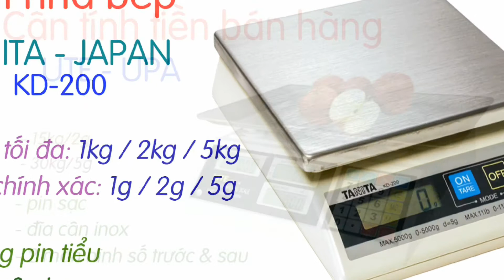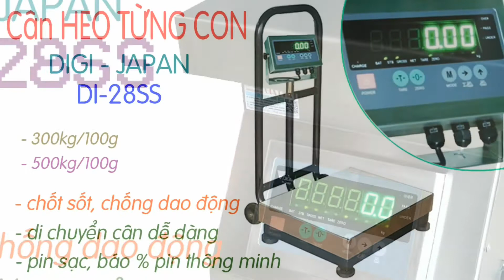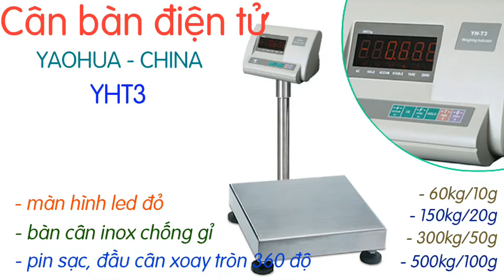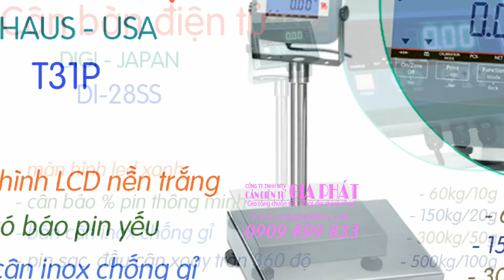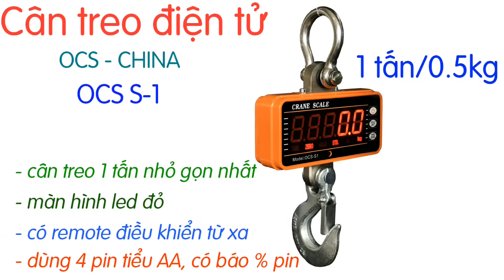CÂN ĐIỆN TỬ HÀ NAM | MUA BÁN cân điện tử ở Hà Nam | SỬA cân điện tử ở Hà Nam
Cân Điện Tử Gia Phát giao cân điện tử tận nơi ở tại Hà Nam (Phủ Lý, Duy Tiên, Kim Bảng, Lý Nhân, Thanh Liêm, Bình Lục Hà Nam) và các tỉnh toàn quốc, với đầy đủ các loại cân điện tử như:
- cân tiểu ly mini 100g 200g
- cân mủ cao su 200g 300g
- cân điện tử nhà bếp 1kg 2kg 3kg 5kg
- cân trọng lượng 3kg 6kg 15kg 30kg có độ chính xác cao
- cân điện tử tính tiền bán hàng 6kg 10kg 15kg 20kg 30kg
- cân bàn điện tử 60kg 150kg 200kg 300kg 500kg
- cân điện tử có bánh xe di chuyển 150kg 200kg 300kg 500kg
- cân sàn điện tử 1 tấn 2 tấn 3 tấn 5 tấn
- cân treo điện tử 1 tấn 2 tấn 3 tấn 5 tấn 10 tấn 20 tấn
- cân điện tử cân gà vịt heo, cân heo điện tử 300kg 500kg 1 tấn
- cân xe tải 60 tấn 80 tấn 100 tấn 120 tấn
Và nhiều dòng cân điện tử chuyên dụng khác, được thiết kế riêng theo yêu cầu của khách hàng.
Anh chị đang ở Hà Nam và cần mua cân điện tử, cần tìm đến công ty cân điện tử uy tín chuyên nghiệp bán cân điện tử và sửa chữa cân điện tử, anh chị hãy gọi ngay đến 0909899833, Cân Điện Tử Gia Phát sẽ chia sẽ nhiều hơn về cân điện tử anh chị cần mua và giao cân nhanh nhất ạ!